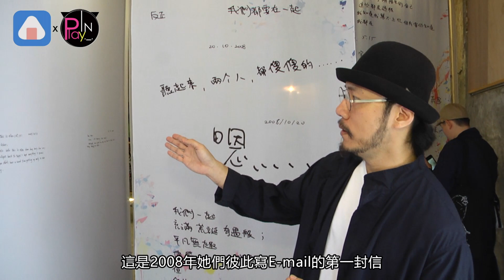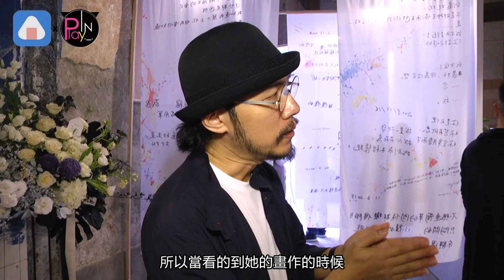【近期】盧凱彤生前作品曝光 星友們感性悼念超感人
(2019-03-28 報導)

香港歌手盧凱彤
去年8月在住處墜樓身亡
讓大家都相當不捨
而她的攝影師老婆余靜萍
特別選在她的33歲冥誕這天
準備了一個小驚喜來悼念她